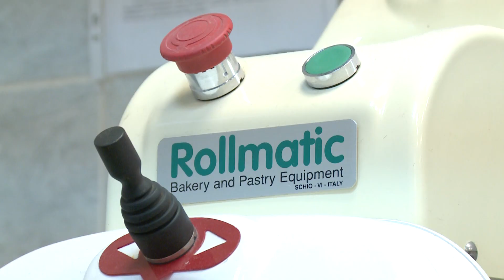Разработка рецептуры хлеба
Магистрант первого курса ЮУрГУ получил грант для работы над проектом «Разработка рецептуры хлеба обновленного ассортимента путем использования биологически активных компонентов».